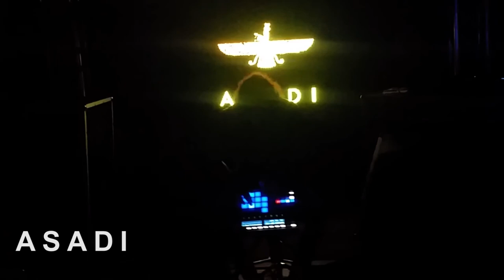Asadi at Scratch House Austin Texas